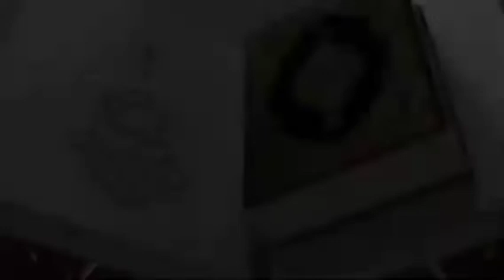Mengejutkan! Ternyata perselingkuhan terjadi karena hal ini,hanya dengan 3×24 jam !!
Perselingkuhan di era sekarang telah banyak terjadi, namun bagaimana ini bisa terjadi begitu saja!!!Ust.Felix akan membahas ini simak sampai habis .
      Cukup dengan 3×24 jam hal ini bisa terjadi.Tetap berdoa untuk pasangan masing-masing agar selalu menjadi keluarga sakinah,mawadah,wa Rahmah. Dan terlindungi dari hal yang dapat membuat pertengkaran dalam rumah.
Terimakasih untuk teman yang selalu mengsupport channel ini.